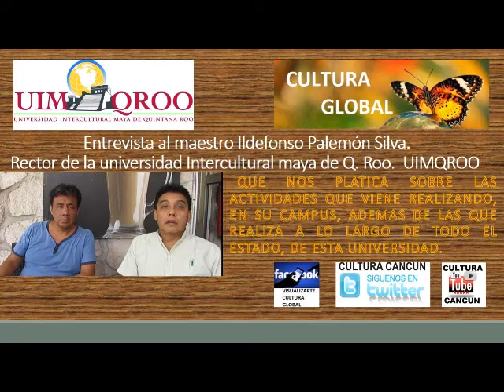Las actividades de la UIMQROO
Una detallada explicacion sobre las actividades que realiza la Universidad Intercultural Maya en Q. Roo.